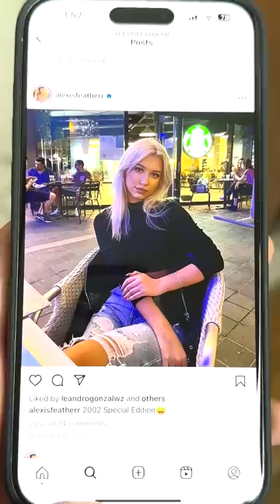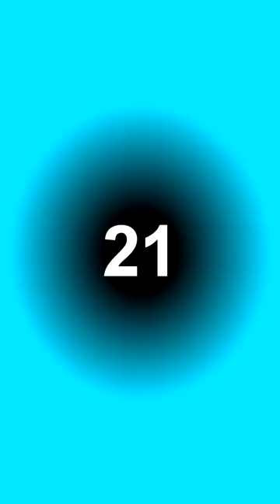TikTok Wigofellas PRANKS on MOM - Wigofellas PRANKS on Girlfriend - Wigofellas TikTok PRANKS DAY 159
Welcome back everyone I hope you had an amazing week, who is ready for more epic TikTok Wigofellas PRANKS on MOM and Wigofellas PRANKS on Girlfriend videos, welcome everyone to the Wigofellas TikTok PRANKS DAY 159 video, my name is wigofellas tiktok or wigofellas tik tok and guys don't forget to subscribe to youtube wigofellas for more wigofellas pranks tiktok, keep in mind that wigofellas youtube is the only official of wigo fellas tiktok and wigo fellas tik tok here on youtube. So if you like watching wigofellas funny pranks then great news, there are a ton of prank on mom, prank on boyfriend and prank on girlfriend videos on this channel. If you wanna see even more tik tok funny videos and tiktok pranks then check out wigofellas girlfriend alexisfeather and wigofellas sister for the best funny memes and tiktok memes we have ever made. We made a ton of tiktok funny videos, so what's your favorite funny tiktok video and funny video we have ever done?